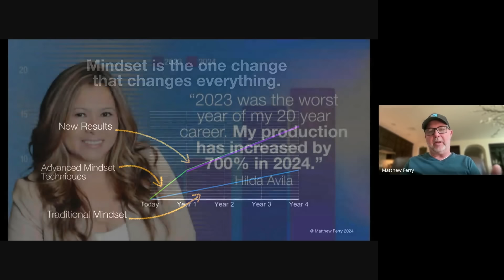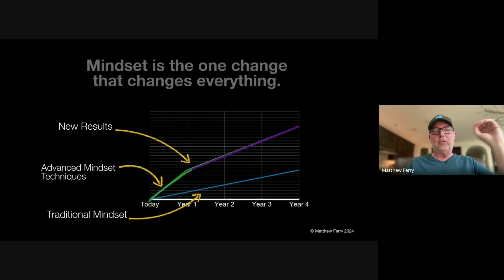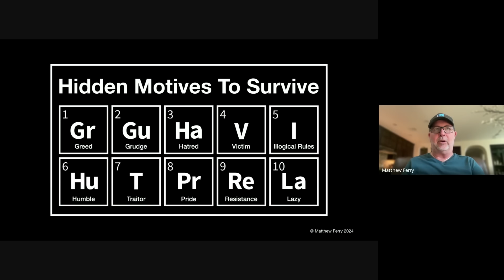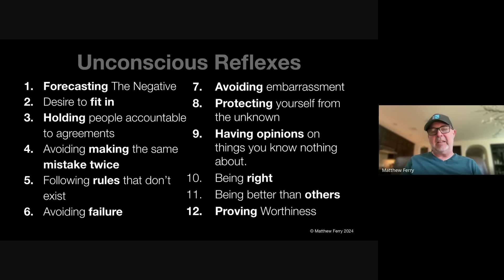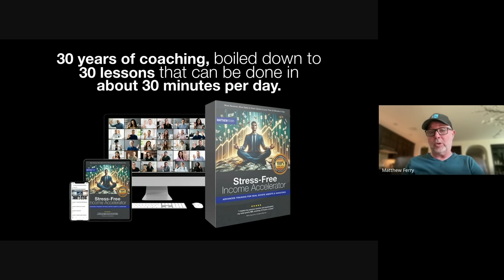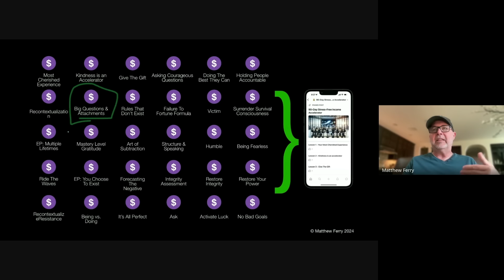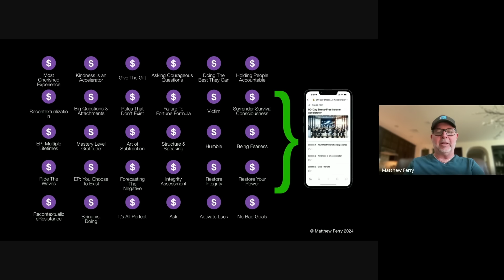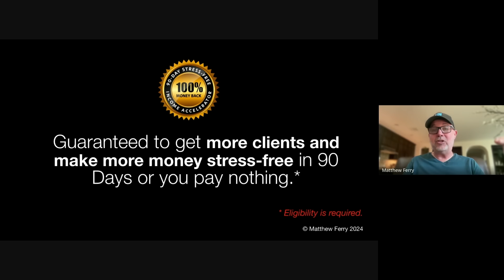The Stress Free Income Accelerator Explained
You can book a Discovery Call with one of my client success strategist right

Are you a seasoned real estate agent with over a decade in the business, but finding yourself in a slump or hitting a plateau? You're not alone, and the problem isn't just the market—it's a mindset issue. In this video, we explore how advanced mindset techniques can reignite your career and deliver exponential results.

Don't settle for mediocrity—discover the mindset shift that can take your real estate career to the next level. Watch now to unlock your potential and start living the good life, free from the grind.

If you're ready to make more money, work less, and finally achieve the success you know you're capable of, this is the video for you. Let's go!

If you don't know me, my name is Matthew Ferry. I'm a fourth generation personal development teacher who basically started the real estate coaching industry with my father, Mike Ferry and my brother Tom Ferry. I've coached more then 10,000 agents since 1993. In the process I created a proprietary mindset methodology called The Rapid Enlightenment Process.

I help agents who are doing $250,000 or more per year to work less, make more, stress free while setting themselves up for retirement in the next 3-5 years.